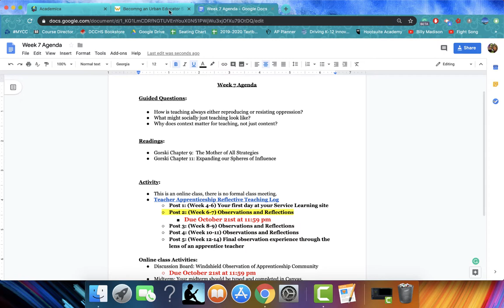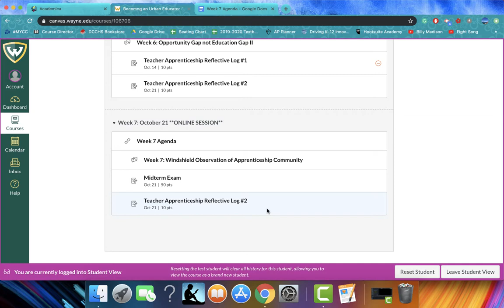Fall 2019 TED 2250 Week 7 Announcement